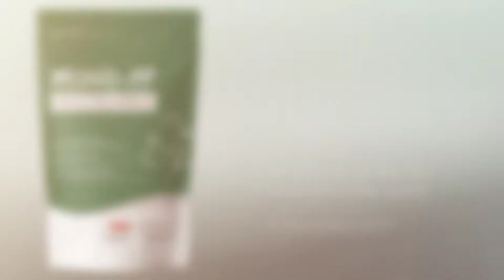MONOMATERIAL, ALL-PP RECYCLABLE PACKAGING AT FACHPACK 2021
Our films ran live on SN's horizontal stand-up pouch packaging machine on display at the event! Constructed exclusively from polypropylene films, these high-performance recyclable solutions provide high protection, high stiffness and puncture resistance and they are suitable for packaging of an array of products.